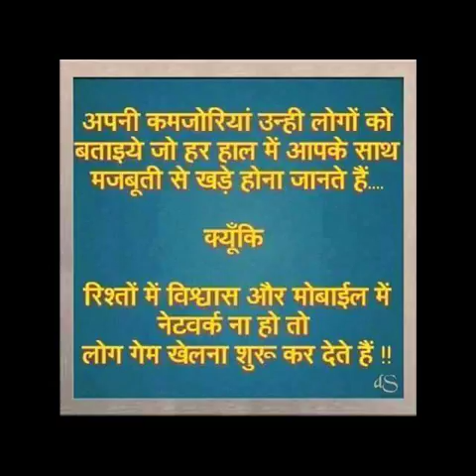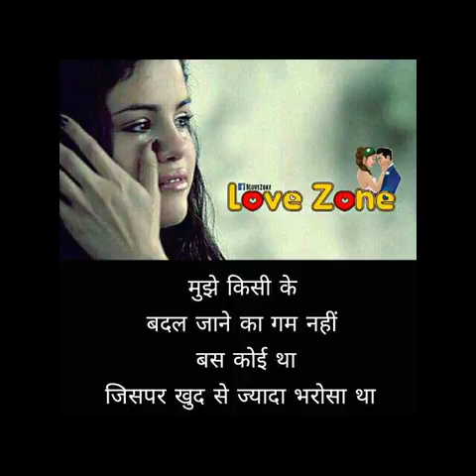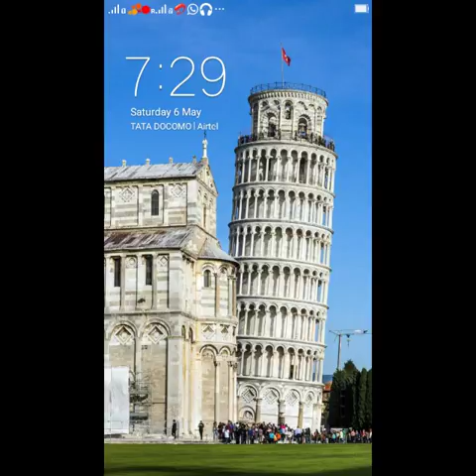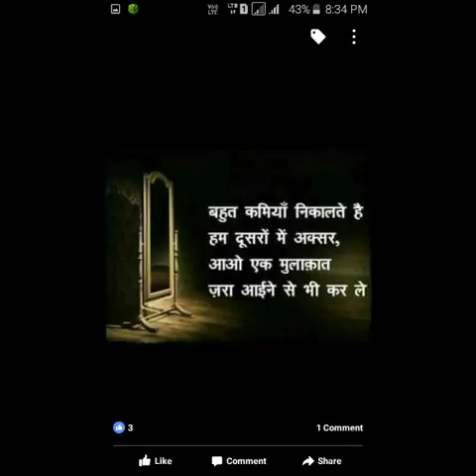माय रियल फोटो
मेरे जिंदगी के गुजरे हुए पल